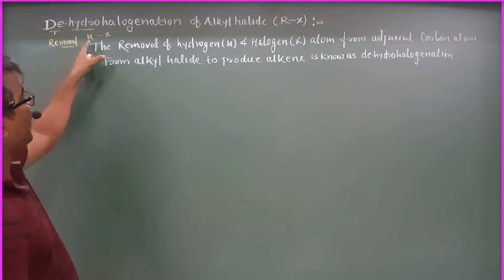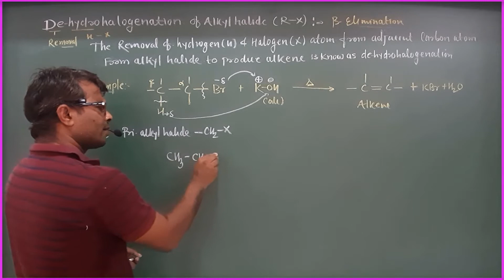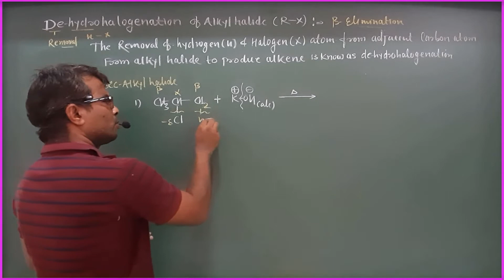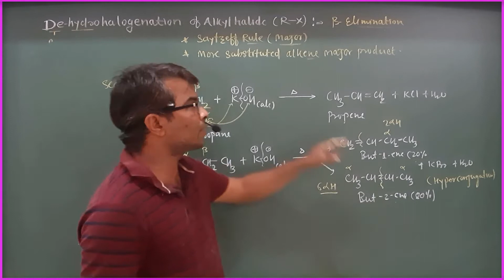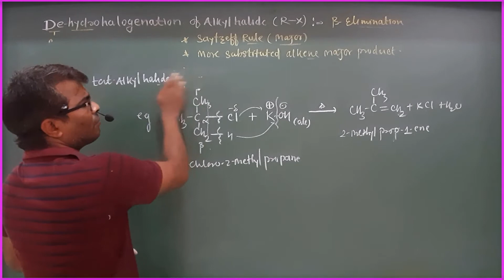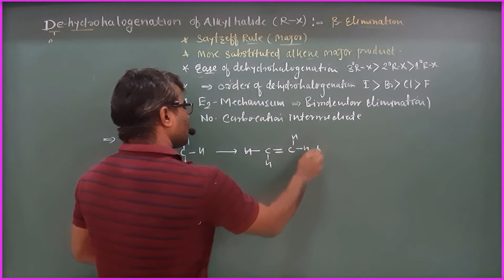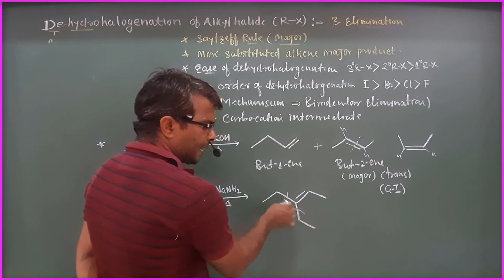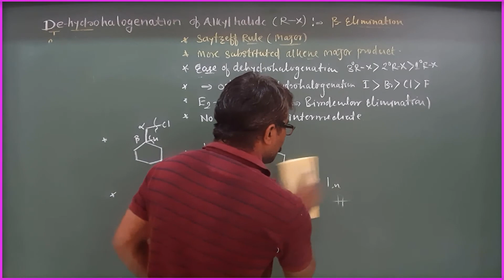De-Hydrohalogenation of Alkyi halide ( E2- Elimination )